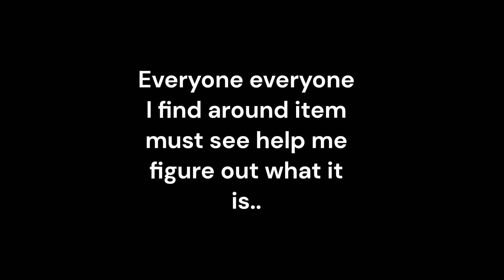Cool finding come and see what's been pull from river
Today was fun find some stuff that i need help idfi the items i pull out of the water. Enjoy the show